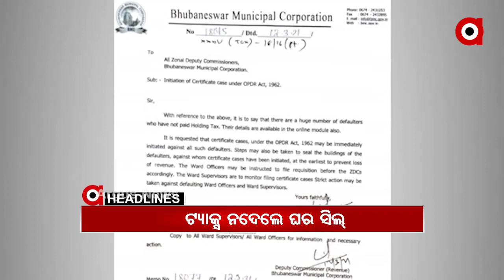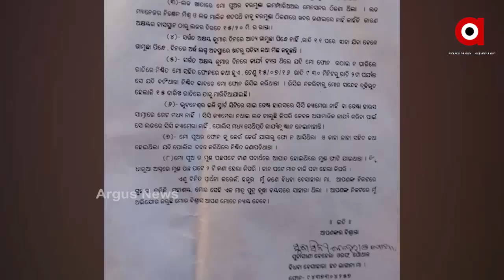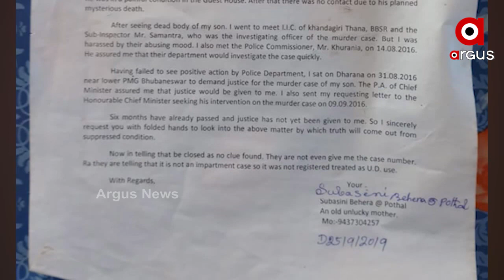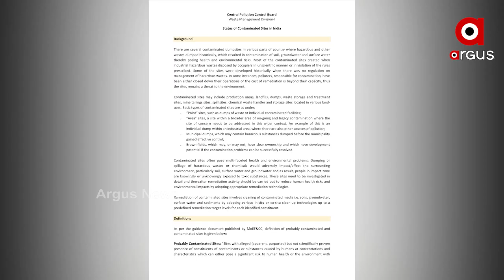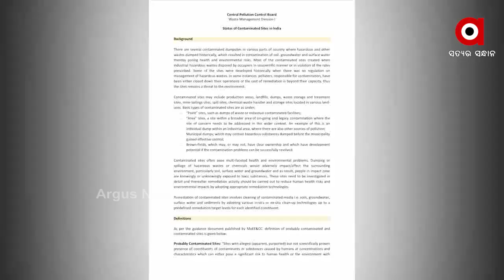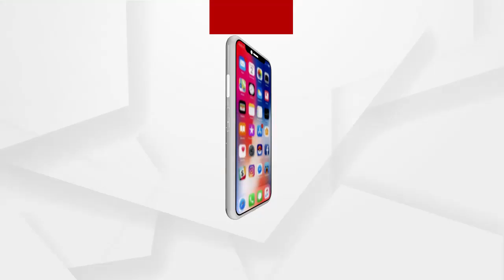Argus Update News 8am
କୁଆଡ଼େ ଗଲା ରାଜ୍ୟ ସରକାରଙ୍କ ମାଆଙ୍କୁ ସମ୍ମାନ ସ୍ଲୋଗାନ?...

ସୁଭାଷ ପାଣିଗ୍ରାହୀଙ୍କ ସାନିଟାଇଜର ପିଇବା ଉଦ୍ୟମ ପ୍ରସଙ୍ଗ...

ଶ୍ରୀଜଗନ୍ନାଥ ଧାମ ପୁରୀର ବିକାଶ ପାଇଁ ବଡ଼ ଆଲୋଚନା...

ବିପଦରେ ଜୈବ ବିବିଧତା...

ଯାଆଳାଁ ଫାଣ୍ଡି ପରିସରରେ ଜବତ ଗାଡିରୁ କଙ୍କାଳ ଉଦ୍ଧାରକୁ ନେଇ ବଢୁଛି ସସପେନ୍ସ

ହୋଲ୍ଡିଂ ଟ୍ୟାକ୍ସ ଖିଲାପକାରୀ ସାବଧାନ...

2ୟ ଟି ଟ୍ୱେଣ୍ଟିରେ ଇଂଲଣ୍ଡକୁ 7 ଓ୍ୱିକେଟରେ ହରାଇଲା ଭାରତ...